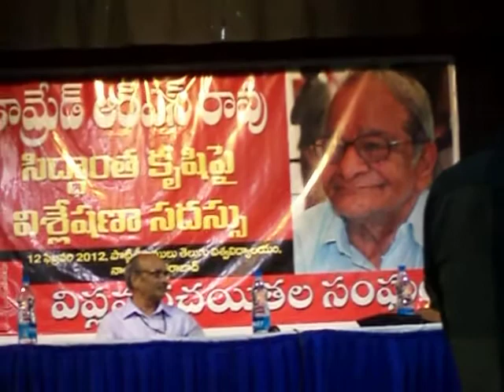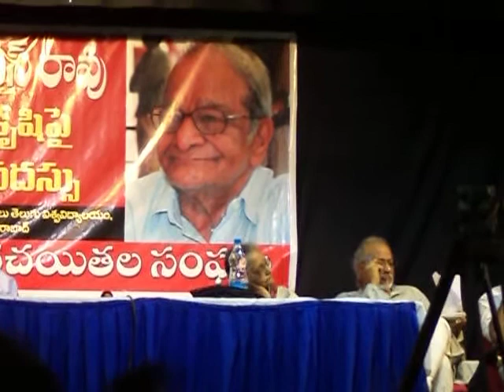Mode Of Production Debate (Telegu) - R.S.Rao - Semi-colonial, Semi-feudal Society - MOV00033.AVI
Political Economy, Prof. D.Narsimha Reddy, Mode Of Production Debate, R.S.Rao Thesis of Semi-colonial & Semi-feudal Society, Hyderabad, February 12, 2012